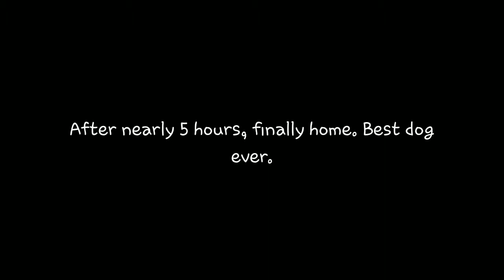CVID Infusion Treatment Day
Quick look into HyQvia infusion